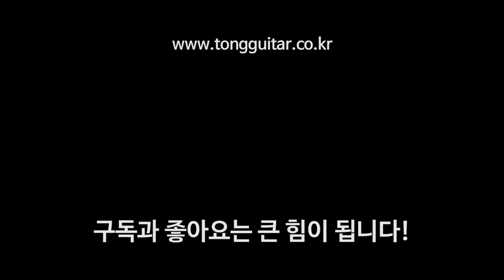크래프터 갓인어스 VS 크래프터 KGAE-27 By 통기타이야기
00:00 갓인어스 코드 사운드
00:44 갓인어스 스트럼 사운드
01:12 KGAE-27 코드 사운드
01:58 KGAE-27 스트럼 사운드

크래프터의 대표 모델.
갓인어스와  KGAE-27을 비교해보았습니다.

두 모델은 동급이지만, 가격은 좀 차이가 있어요.
지판의 무늬로 인한 차이라고 봐도 무방하겠습니다.
그럼 소리의 느낌은 비슷하다고할 수 있겠지만,
직접 들어보시고 판단하면 좋지 않을까해서 비교해봤습니다.ㅎㅎ